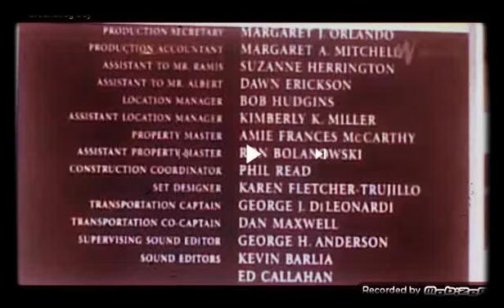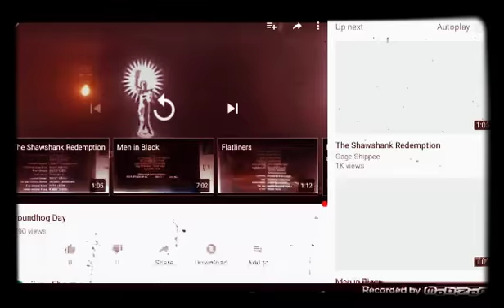8 August 2018